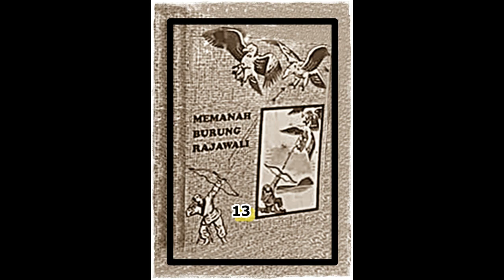Seri Cerita Silat Pendekar Pemanah Rajawali Jilid 13